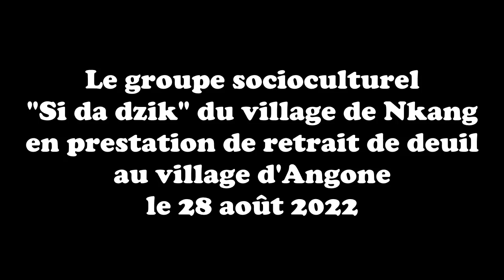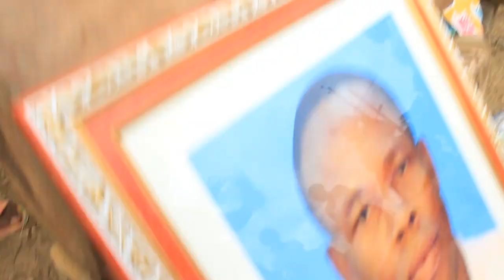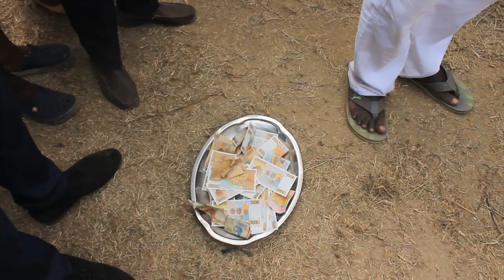SI DA DZIK DE NKANG A ANGONE (OYEM 2022)